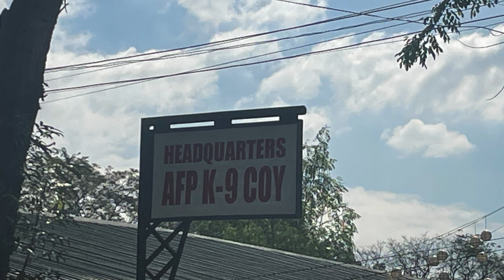Camp Aguinaldo Veterinary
Cuasay